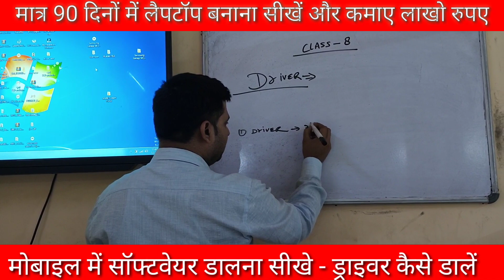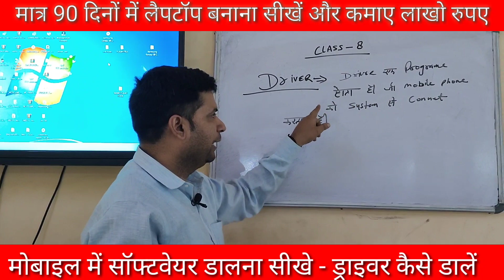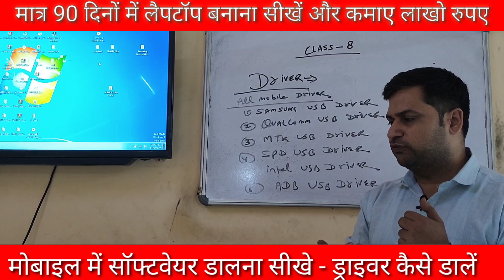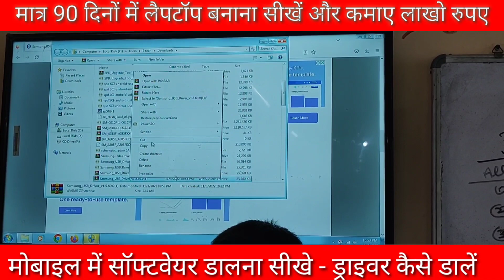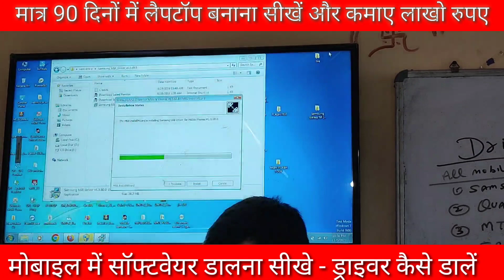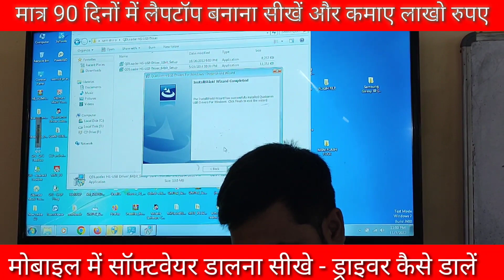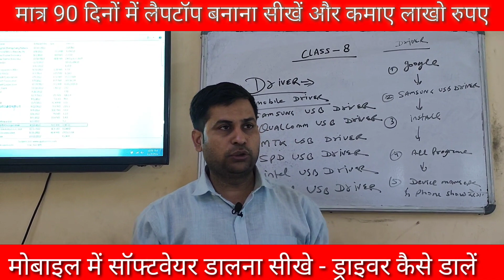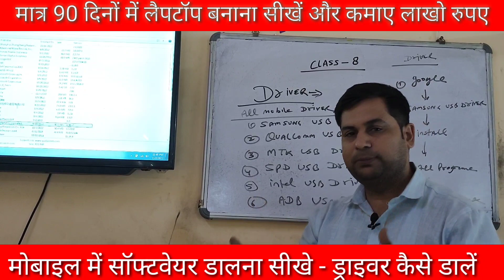Unlock the Trick to Installing Software and Drivers on Your Phone !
मोबाइल में सॉफ्टवेयर और  ड्राइवर कैसे डालें ?

12- मोबाइल फोन में Coil को कैसे पहचाने और इसका क्या कार्य हैं और work कैसे करती हैं

13-मोबाइल में कौन -कौन से कंपोनेंट्स लगे होते है || विस्तार से जानने के लिए वीडियो देखें

14-जानिए सब कुछ Hot Gun Machine के बारे में | Hot Gun मशीन को कैसे यूज़ करें

15-Mobile Repairing के लिए जरूरी tool's | मोबाइल repairing करने के लिए क्या क्या सामान होना चाहिए

WE PROVIDE :

1.HARDWARE & SOFTWARE COMPLETE COURSE
2.TOOLS FREE
3.I CARD
4.LIFETIME SUPPORT
5.ISO CERTIFICATE
6.75% PRACTICAL TRAINING
7.ON MOBILE PHONE REPAIRING TRAINING
8.17 YEAR'S EXPERIENCE TRAINING
9.MOBILE PHONE SHOP KO RUN KARNE KI TRAINING
10.FRESHER STUDENT KI SPECIALTRAINING
11.EXPERIENCE STUDENT KO SPECIALIST KARNA
12.EMMC LEVAL TRAINING
13.MARKET SE AANE WALE PHONE KO
14.TREAND STUDENT SE REPAIRING
15.8 HOURS CLASS
16.BASIC TO ADVANCE  TRAINING
17.HOSTAL SUVIDHA FREE
18.JOB & BUSINESS SUPPORT
19.STUDENT FRIENDLY BEHAVIOR